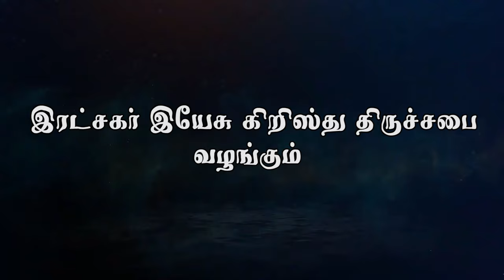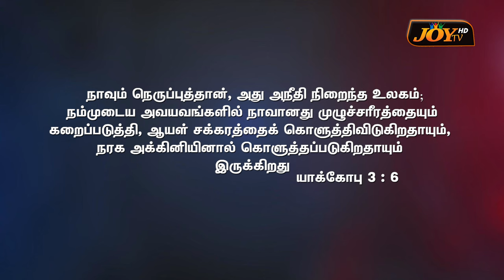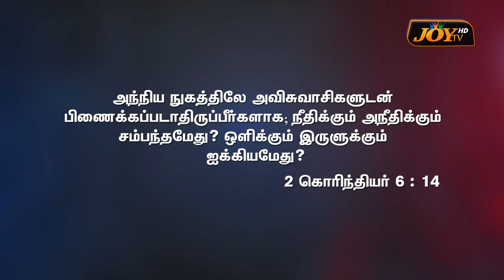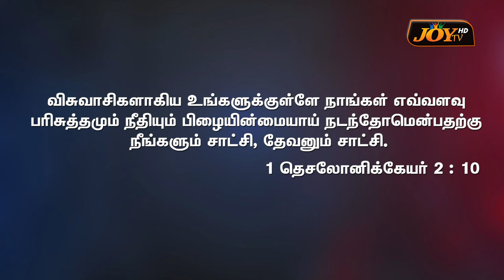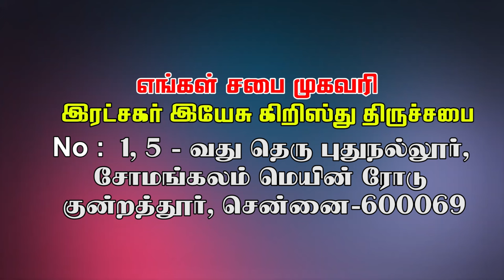அநீதி நிறைந்த உலகம் | Bishop.Dr.J.Magesh | இரட்சகர் இயேசு கிறிஸ்து திருச்சபை